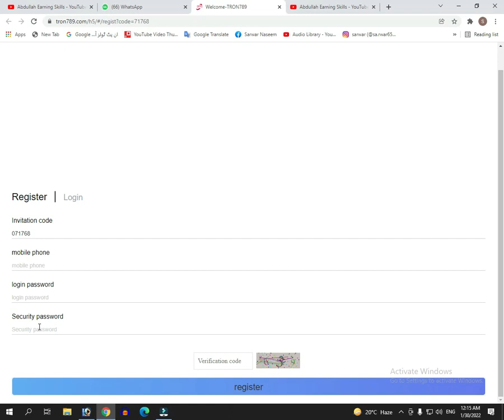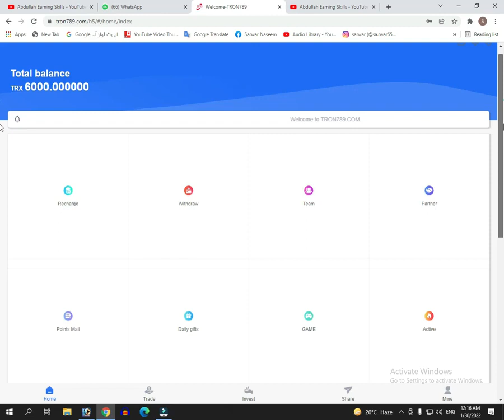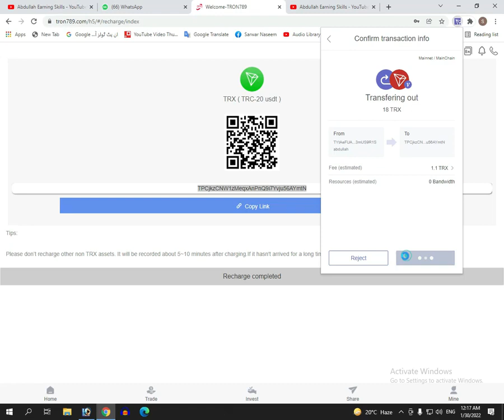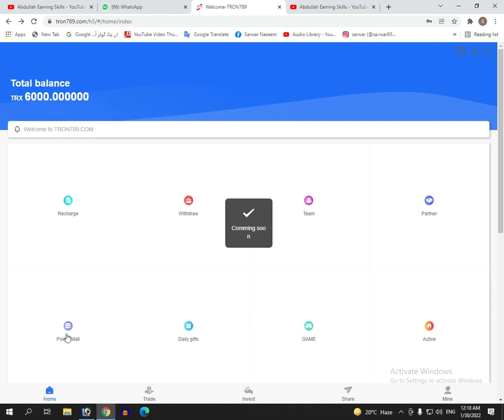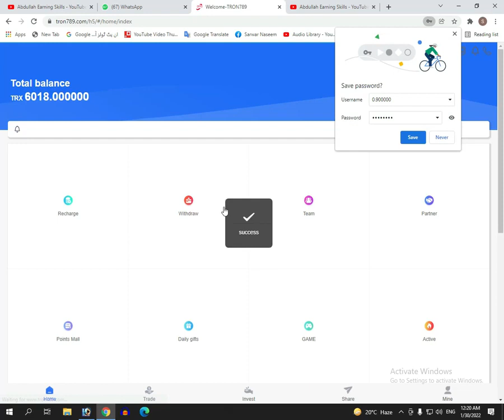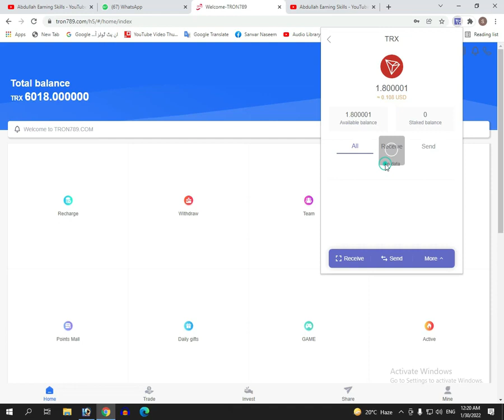The latest mining software TRONDPO in 2022 | New Trx Mining Site 2022